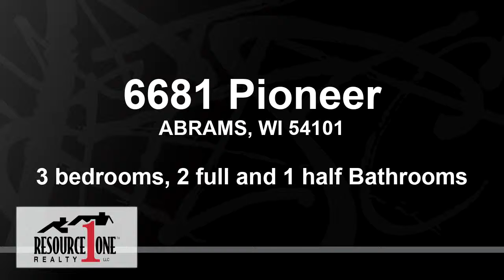Homes for sale - 6681 Pioneer, ABRAMS, WI 54101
2 yrs new custom home on 7.4 acres. Open concept, spacious ldry/mudrm, lockers & 1/2 bath. Unique country kitchen w/wk-in pantry, barn beam lt fixture & isl brkfst bar. Cozy up to wd FP w/reclaimed barn beam mantel. Mstr bdrm w/wk-out patio, wk-thru closet to mstr bath w/wk-in shwr & jetted tub. Sliding barn drs to full bth w-split bdrms. Bsmt stubbed for bth & wet bar, daylight window for addtl bdrm, partially fin fam rm w/wd stove, office. Xtra deep gar w/bsmt access, fully insulated & heated. Enjoy country living at its finest! A barndominium w/maint free high efficiency metal all around!!

Bedrooms: 3
Bathrooms: 2 full and 1 half
Square Feet: 2120
Price: $389,999

For more information about this property, please contact Amanda Bohn at or . You can also text 5507203 to 67299.

AmandaBohn.Resource1GB.com
06/05/2019 01:47:34 am

Last modified: